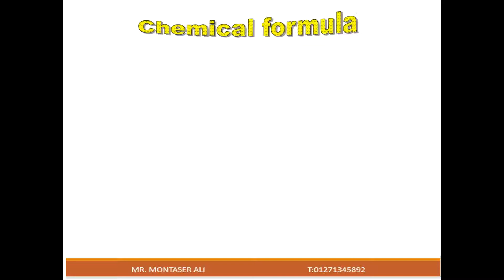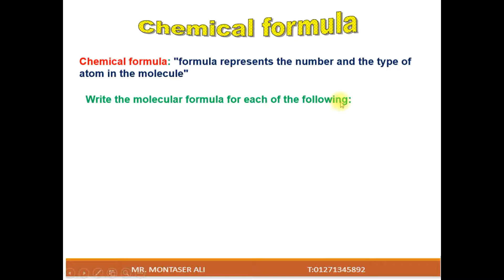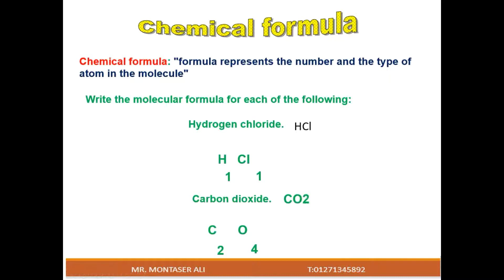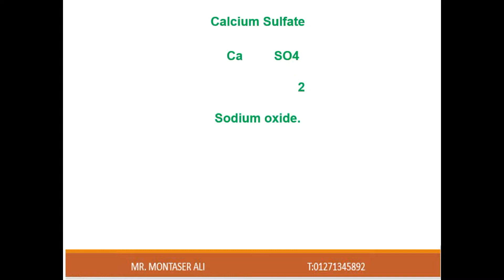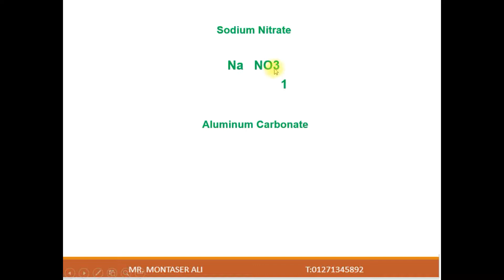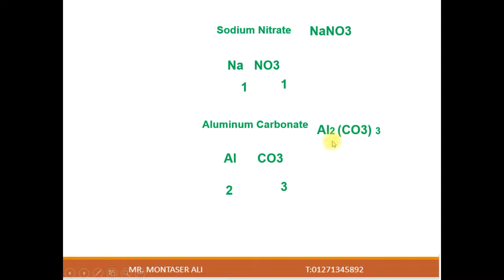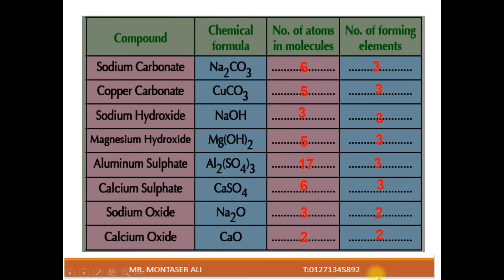Middle 1,Second Term, Unit 1,Lessson 2 CHEMICAL COMPOUNDS, PART 2 of 3